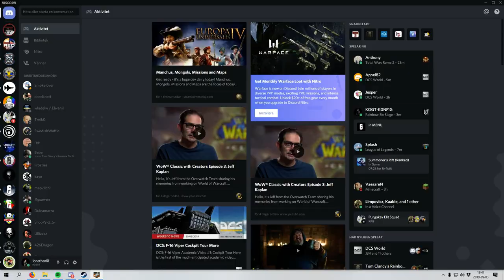Syrian Warfare: My guilty pleasure